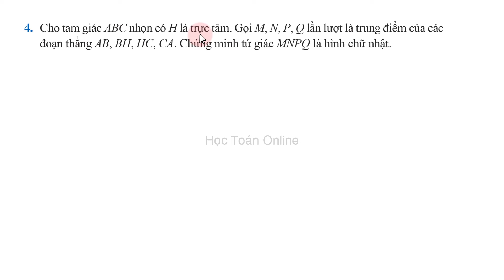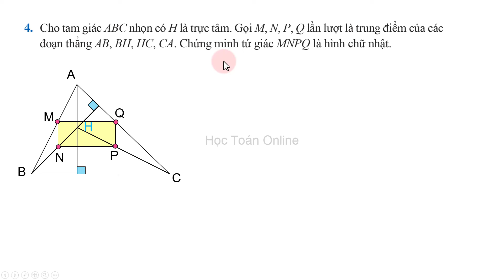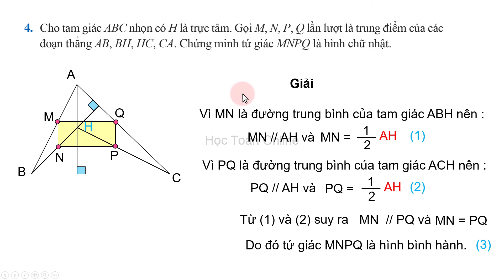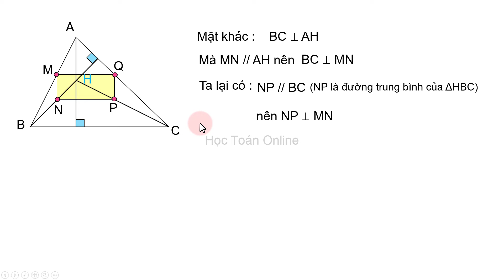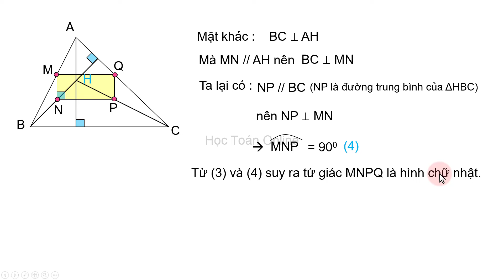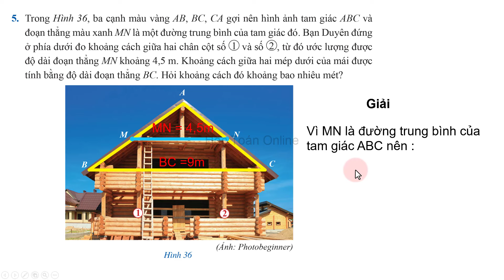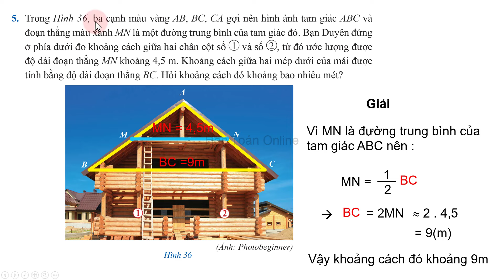Toán lớp 8 sách cánh diều Chương 8 Bài 3 Tiết 6 giải bài tập trang 65 Đường trung bình của tam giác